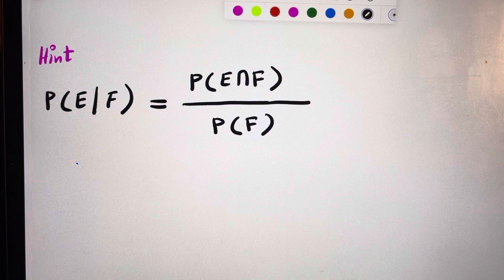Mutually Exclusive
there is no intersection between E and F